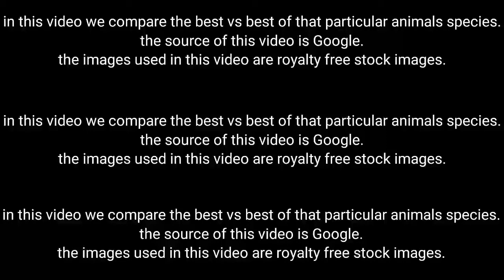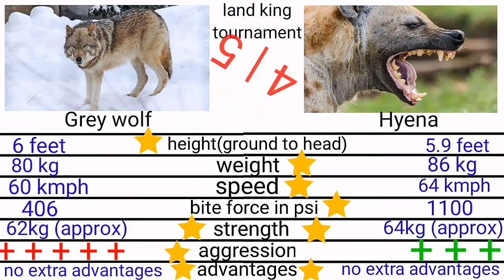wolf vs hyena. the land king tournament MATCH A.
in this video we compared the best vs best of hyena vs wolf.
the data in this video is taken from many websites on Google.

kinemaster.     ( editing)
some random music available on YouTube.